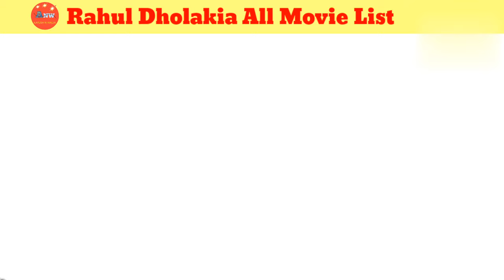Director Rahul Dholakia All Movie List। Rahul Dholakia hit & flop all movie list। Movies name।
director Rahul Dholakia all movie list
director Rahul Dholakia hit and flop all movie list

Yours Queries 👇
Director Rahul Dholakia All Movies Name
movie kehta hai Dil bar bar
movie per janiya
movie Mumbai cutting
movie lamha
movie Raees